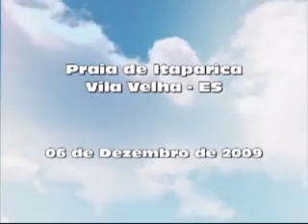Parada Disney - Isabela, Érica e Renato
Imagens da Parada Disney que aconteceu na Praia de Itaparica, em Vila Velha (ES).
NÓS FOMOS!